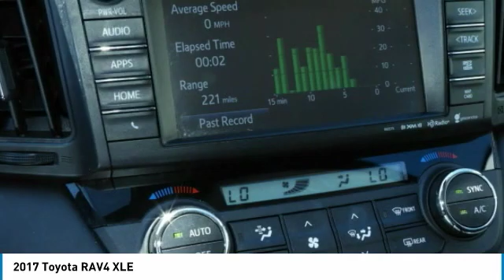2017 Toyota RAV4 F27650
2017 TOYOTA RAV4 Garland, TX
Stock# F27650

Jupiter Chevrolet
11611 Lyndon B Johnson Fwy

2017 Toyota RAV4 XLE FWD 6-Speed Automatic 2.5L 4-Cylinder DOHC Dual VVT-i

2017 Toyota RAV4 XLE FWD includes our Jupiter Advantage: Lifetime power-train limited warranty, alloy wheel protection, door ding protection and MORE! Excludes GM Certified Vehicles, other restrictions may apply. Ask your sales associate for details. Recent Arrival! 23/30 City/Highway MPG

Awards:
* 2017 IIHS Top Safety Pick+ * 2017 KBB.com 10 Best SUVs Under $25,000 * 2017 KBB.com 10 Most Awarded Brands * 2017 KBB.com Best Resale Value Awards

Reviews:
* Generous cargo space; corners with confidence while remaining comfortable; advanced safety features are now standard on all models; feature-rich and easy-to-use infotainment systems. Source: Edmunds